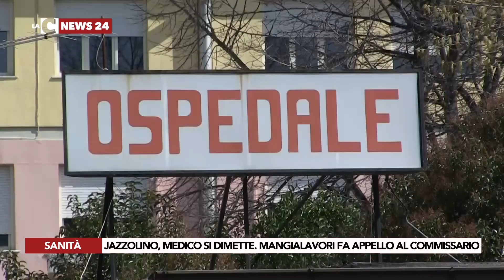JAZZOLINO, MEDICO SI DIMETTE MANGIALAVORI FA APPELLO AL COMMISSARIO